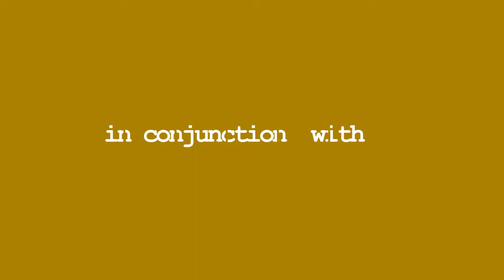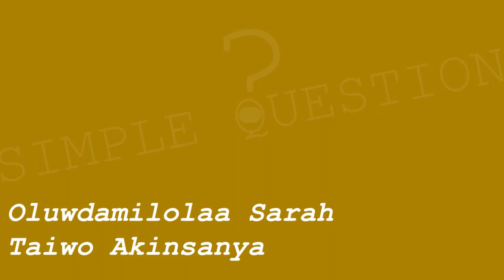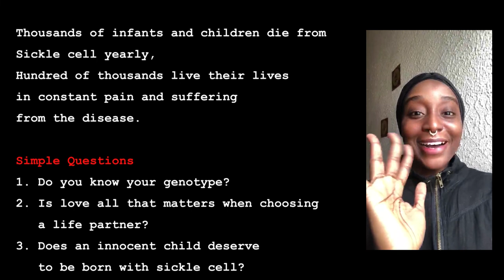Simple Questions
A short movie on sickle cell, Durotimi and amoke ran away from the village because they were both tested AS,Do you know your genotype

Movie produced by Nike edunjobi
Executive producers safiyya sickle cell foundation and Taiwo akinsanya
Directed by Rotimi Raji.